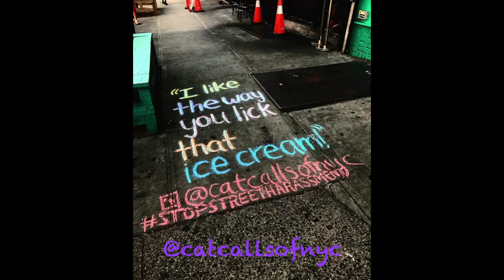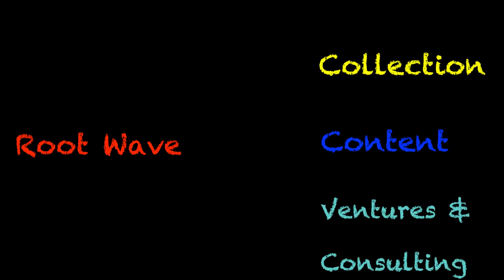Thank you 2018 - Welcome 2019 from The Root Wave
I want to thank all of you that have particpated as guests or supporters. I cant wait to show you what is coming next in 2019.

ALL @'s IN VIDEO ARE FOR INSTAGRAM